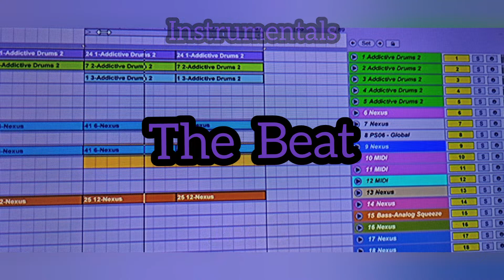The Beat (Instrumental) By Lee G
The Beat
Recorded and produced
by Lee G at 1st Floor Audio

Taken From the unused library of
Instrumentals.